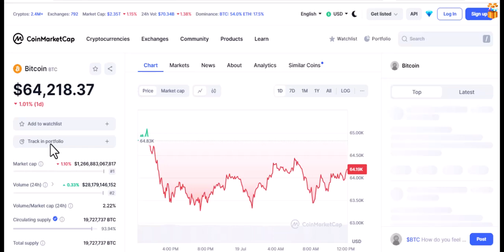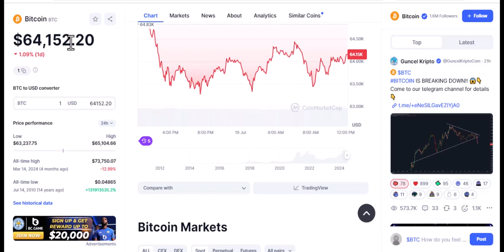Is bitcoin a good or bad investment in 2024?